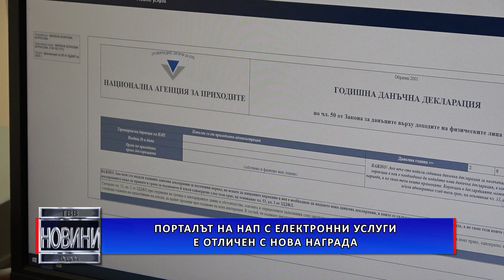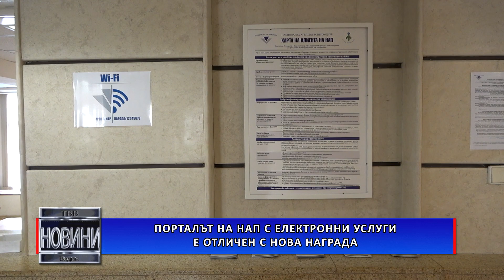Порталът на НАП с електронни услуги е отличен с нова награда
Националната агенция за приходите получи поредна награда за Портала си за електронни услуги. Тя бе връчена за развитие на иновативни решения в областта на информационните технологии. Отличието е в категория „Иновация на годината”.